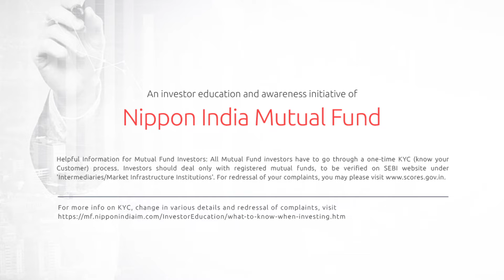Investment Quotient | What is Mutual Fund Overlap?